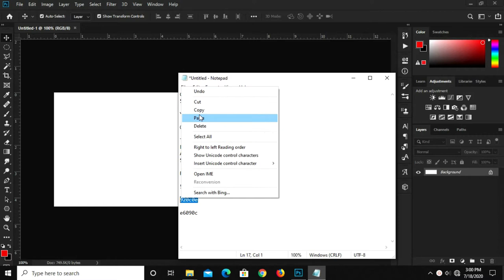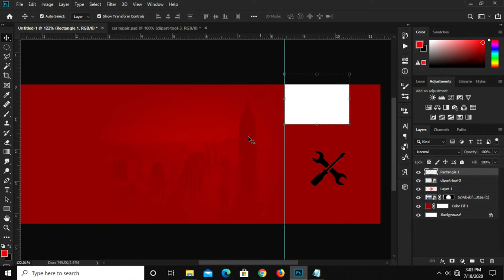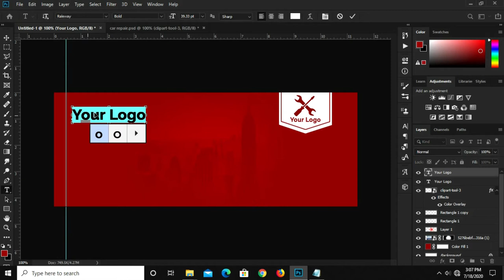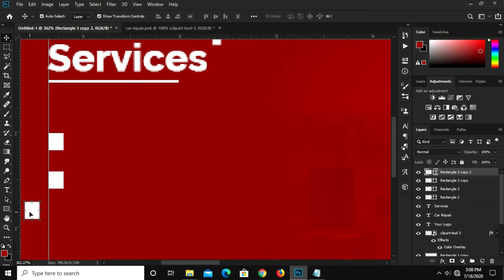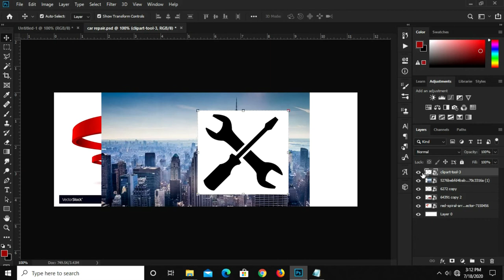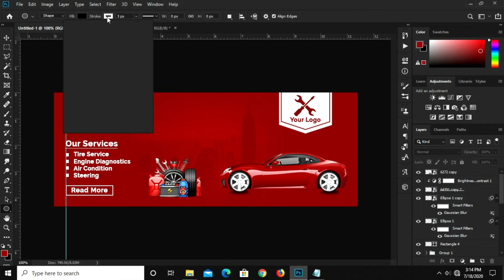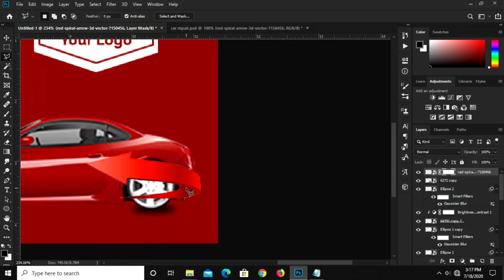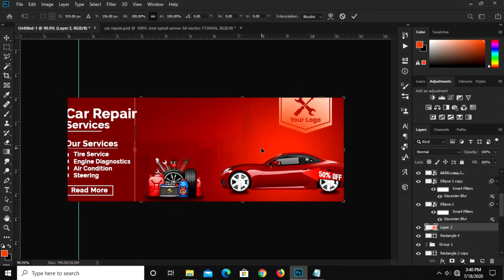How to Create Facebook Cover Designs for Auto Repair | Photoshop Tutorials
In this Photoshop Tutorial, I am going to show you how  to Create Facebook Cover Designs for Auto Repair

Stay Blessed